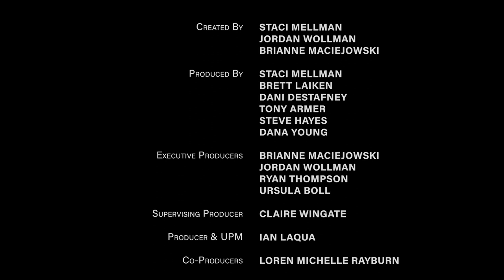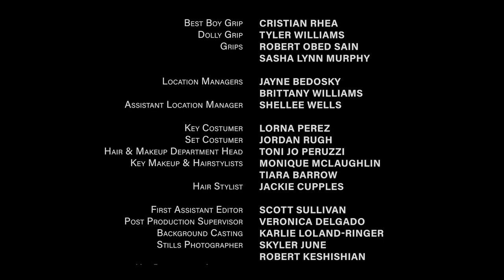Life's Rewards: No Spiders This Time (Season 2 Episode 3)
Jared, Sully and Josh agree to go into business together and become the proud owners of a secondhand food truck. Naomi shares her broken heart with Iris who agrees to hire her at the coffee shop.